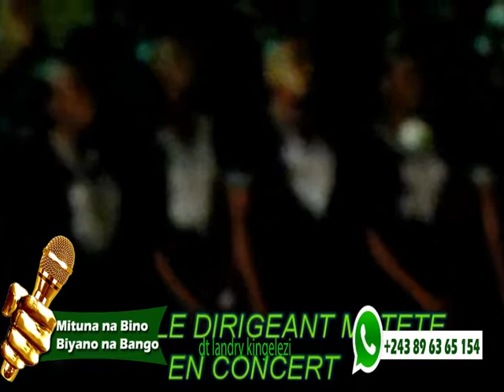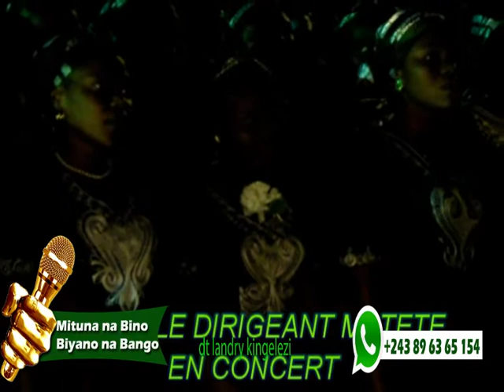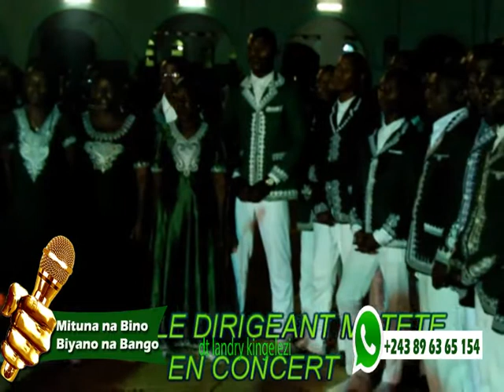Dirigeant matete en concert à nkamba bolanda